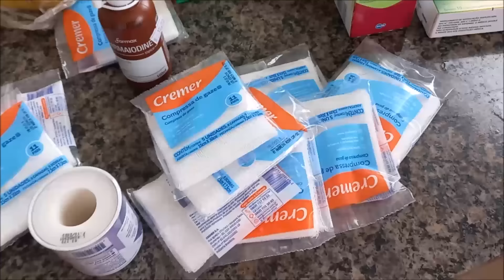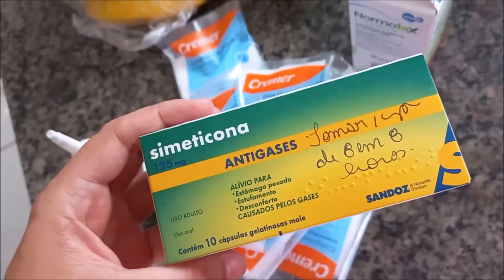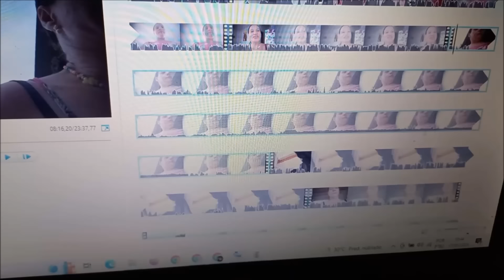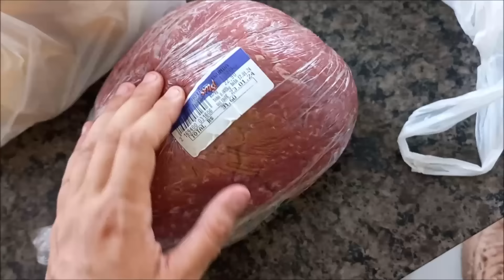FIZ A CIRURGIA e TIVE ALTA EM 24 HORAS + O PRIMEIRO DIA EM CASA FOI DIFÍCIL! Vlog ❤